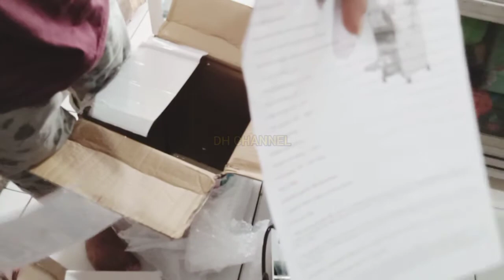Unboxing Cup Sealer Vipoo V-D9 Murah dan Berkualitas Buat Bisnis Minuman Kekinian